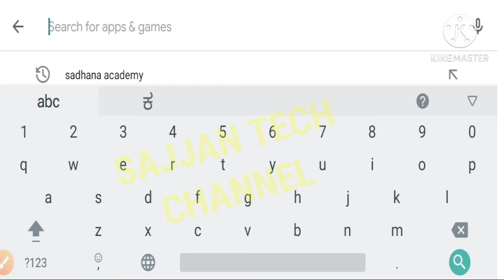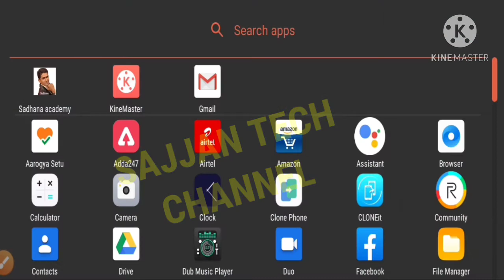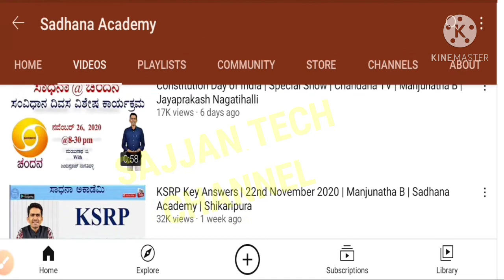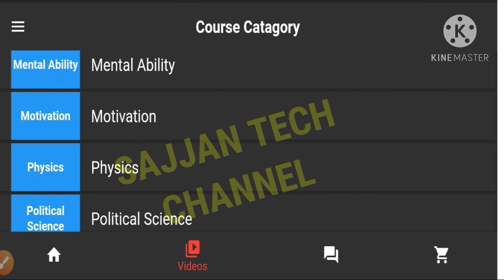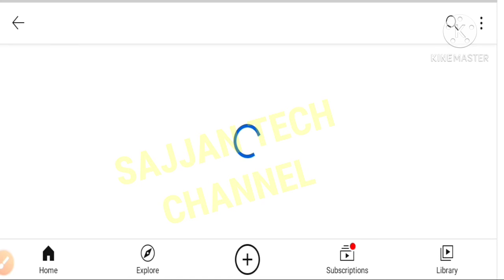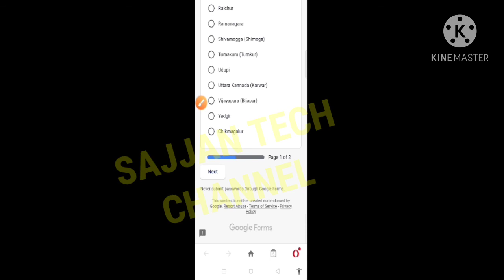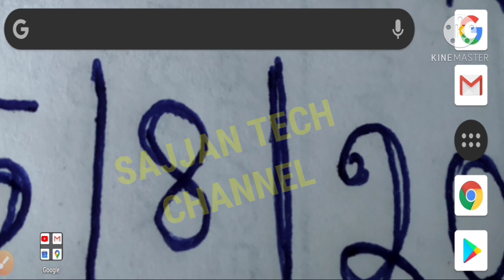kpsc fda exam mock test 2020| Fda SDA general studies mock test| Fda SDA general Kannada mock test